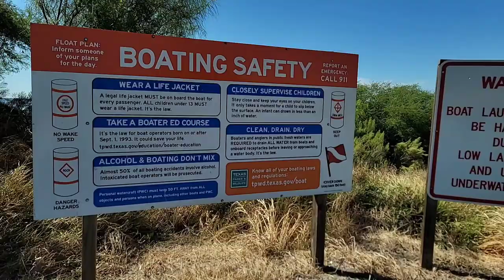Choke Canyon State Park, Three Rivers, Texas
"Watch the sun rise over the lake while birds sing in the brush. Spend the day casting for your next big fish story. Come see us on the shore of Choke Canyon Res­er­voir, between San Antonio and Corpus Christi."

First class fishing and birding, as well as swimming, camping, geo­caching, hiking and places to play basketball, tennis and soccer. You’ll see lots of wildlife here, too. Visit for the day or stay for the weekend!

The park has two units:

 Calliham is a full-service park, with campsites and other amenities.
South Shore is for day use only (6 a.m. – 10 p.m.), with boating, fishing and birding.